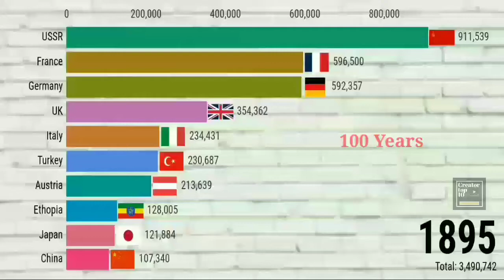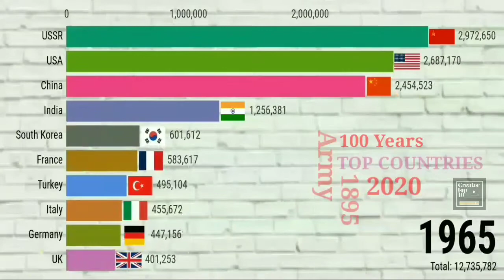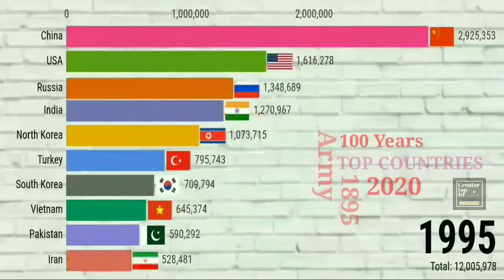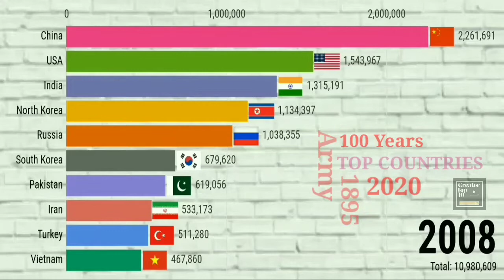Most powerful military in the world [ 1895 - 2020 ]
In this video you can know the strength of military in each country

Top Countries are included in the list

A military, also known collectively as armed forces, is a heavily armed, highly organized force primarily intended for warfare. It is typically officially authorized and maintained by a sovereign state, with its members identifiable by their distinct military uniform. It may consist of one or more military branches such as an army, navy, air force, space force, marines, or coast guard. The main task of the military is usually defined as defence of the state and its interests against external armed threats.

In broad usage, the terms "armed forces" and "military" are often treated as synonymous, although in technical usage a distinction is sometimes made in which a country's armed forces may include both its military and other paramilitary forces. There are various forms of irregular military forces, not belonging to a recognized state; though they share many attributes with regular military forces, they are less often referred to as simply "military".

A nation's military may function as a discrete social subculture, with dedicated infrastructure such as military housing, schools, utilities, logistics, hospitals, legal services, food production, finance, and banking services. Beyond warfare, the military may be employed in additional sanctioned and non-sanctioned functions within the state, including internal security threats, population control, the promotion of a political agenda, emergency services and reconstruction, protecting corporate economic interests, social ceremonies and national honour guards.

The profession of soldiering as part of a military is older than recorded history itself. Some of the most enduring images of classical antiquity portray the power and feats of its military leaders. The Battle of Kadesh in 1274 BC was one of the defining points of Pharaoh Ramses II's reign, and his monuments commemorate it in bas-relief. A thousand years later, the first emperor of unified China, Qin Shi Huang, was so determined to impress the gods with his military might that he had himself buried with an army of terracotta soldiers. The Romans paid considerable attention to military matters, leaving to posterity many treatises and writings on the subject, as well as many lavishly carved triumphal arches and victory columns.

TELL Your Opinion In Comment Box 📮